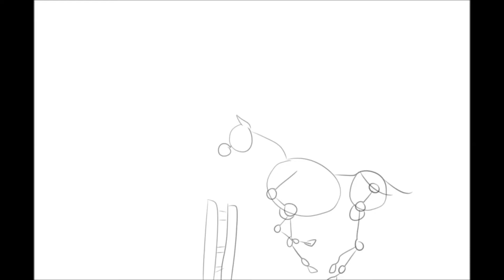horse jump animation